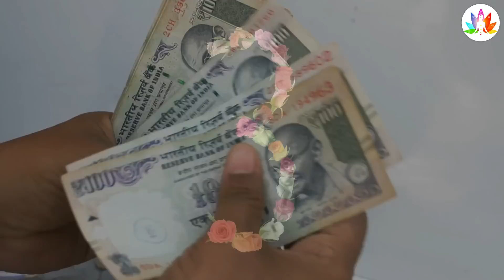VastuShastra अगर आपके घर लगा है मनीप्लांट तो ये 1 गलती कभी मत करना पूरा परिवार बर्बाद हो जाएगा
Vastu Shastra knowledge video.
Plant direction Hindi information.
Money plant paudha and plant benefits.
Money plant
Money plant care Hindi.
मनी प्लांट आप कभी भी लगाएं तो पूरब दिशा में लगाएं यह दिशा सर्वश्रेष्ठ है...